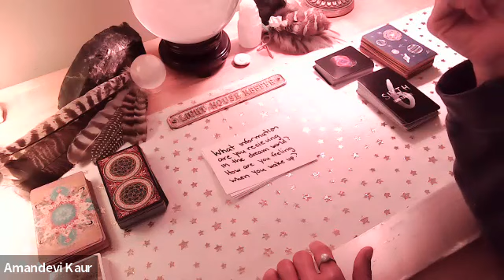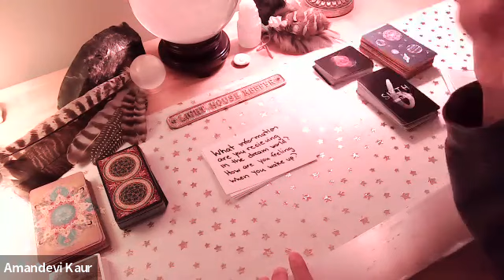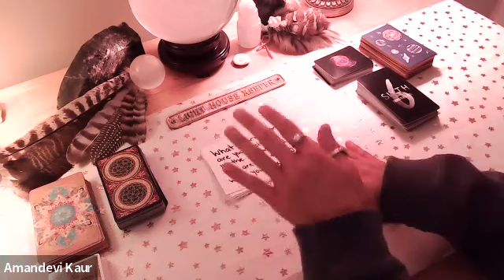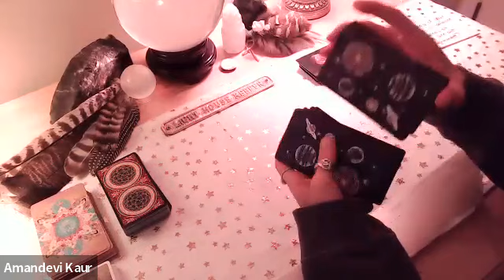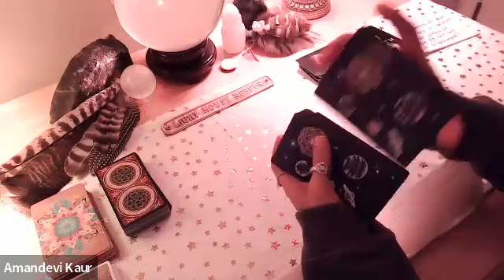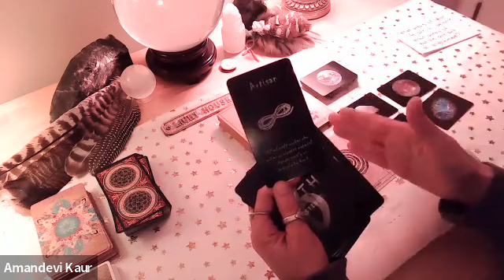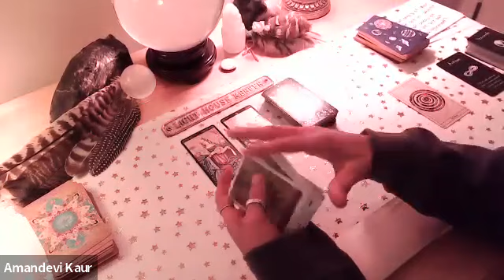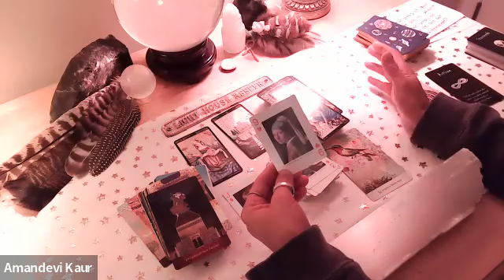What is a twin flame? 💕💎🌹🥰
generalreading Please explore your own insights. As with any reading or advice use discernment. You have the power to decide what is best for you. Perhaps there is something here that confirms or reminds you of what you already know to be true. If you have any health or mental health concerns please seek professional care.

The Lightworkers Companion
Portals of Awakening
The Love & Light Messages Deck
The Empowerment Deck
The Playing Card Companion eBook

A kind reminder that you matter.

 Survivors and victims of intimate partner abuse are encouraged to seek support

DomesticShelters.org